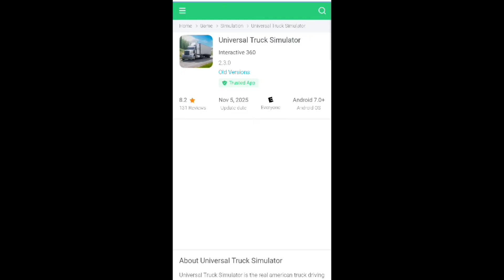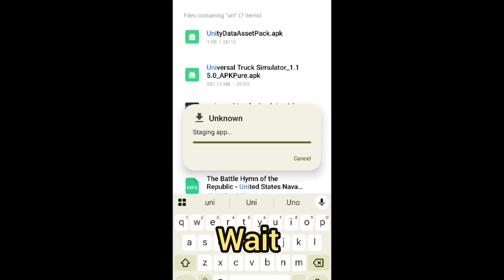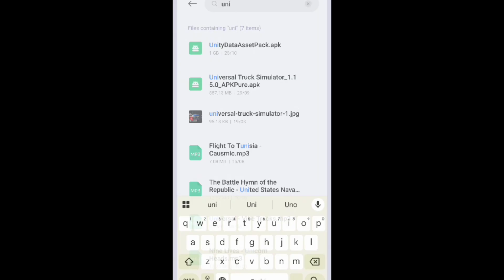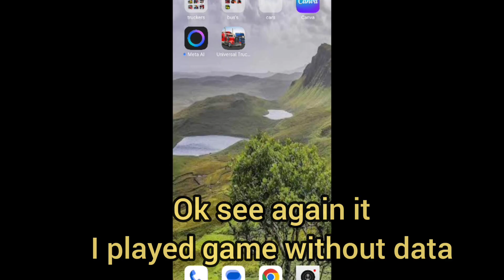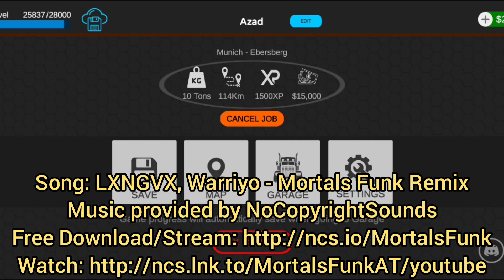How to Download Old UTS + Restore Old Data (Quick Tutorial) | Wheel Noise Truckers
How to Download Old Universal Truck Simulator | Restore Your Old Data & Level | Wheel Noise Truckers

In this video, I’ll show you step-by-step how to download and install the old version of Universal Truck Simulator, and also how to restore your previous game data and levels safely.
Many players are unhappy with the new update — so if you miss the old version, this video is for you!

universal truck simulator old version
how to download old universal truck simulator
universal truck simulator data restore
universal truck simulator backup
universal truck simulator tutorial

📱 Topics covered:
✅ How to get the old version (safe method)
✅ How to restore your previous data
✅ Fix errors in new update

🔗 Watch till the end for full guide!

Song: LXNGVX, Warriyo - Mortals Funk Remix

old universal truck simulator download
universal truck simulator data restore tutorial
universal truck simulator old version apk